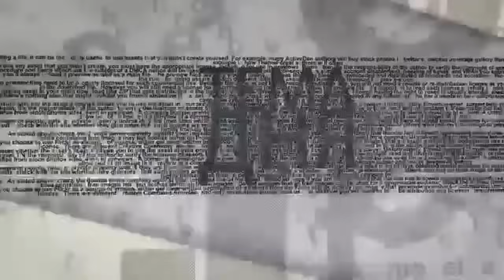Два капитана о войне с Хамасом, Хизбаллой и Ираном, противостоянии США и России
Сегодня в эфире телеканала ITON.TV ДВА КАПИТАНА:
🔴 Капитан 1-го ранга ВМC США (в отставке) Гарри (Юрий) Табах, в прошлом: командир антитеррористического центра НАТО в Турции, Начальник штаба специальной военной миссии НАТО в Москве.
🔴 Капитан ЦАХАЛа (в отставке) Григорий Тамар, писатель, журналист, военный историк.
Ведет программу Александр Гур-Арье.
В программе:
🔸 Почему американская администрация с первых дней войны активно подключилась к процессу. Челночные визиты Блинкена, визит Байдена. Во все предыдущие войны Израиля мы не видели ничего подобного
🔸 "Второй этап войны" - что он предполагает? Возможна ли в принципе "зачистка Газы"? Была ли в истории войн подобная операция? Как американцы боролись с ИГИЛом?
🔸 Хизбалла «разогревает» ситуацию. Должен ли Израиль взять инициативу и нанести привентивный удар? Или это должны сделать американцы, чтобы восстановить «фактор сдерживания»?
🔸 Агрессивная активизация хуситов. Угроза судоходству и, соответственно, - подорожание энергоносителей. Что делать с хуситами?
🔸 Иран усиленными темпами «под шумок» продвигает свою ядерную программу. Иран «заварил» всю эту кашу. Не сложились ли именно сейчас благоприятные обстоятельства для «решения иранского вопроса»?
🔸 Белый дом сообщает, что российская ЧВК "Вагнер" намерена предоставить Хизбалле и Ирану российские комплексы ПВО. Означает ли это, что Израиль должен окончательно «расплеваться» с Россией и начать активно помогать Украине?